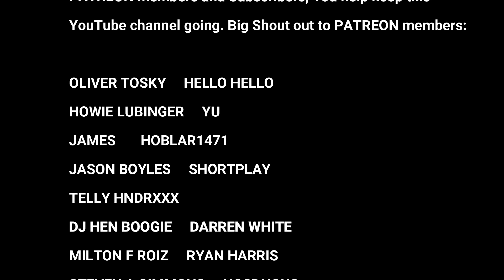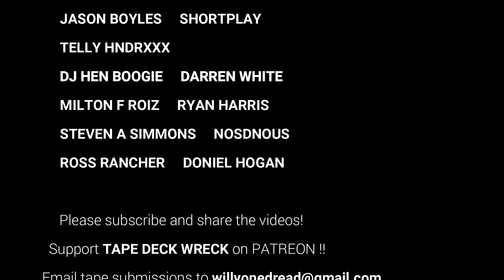Capital Rap Show (Mike Allen) - Aug 30 1985 Part 1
Bboy DUTCH - audio credit
Thanks Again